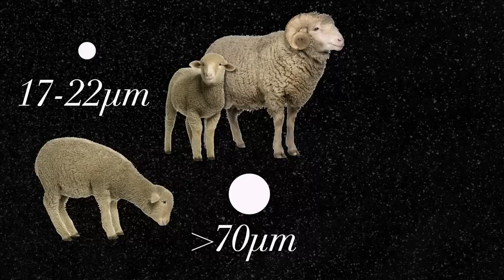Is Cashmere the Softest Yarn? 🧶 - Yarn University #6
What's the softest fiber out there? How can you even know what makes one yarn softer than the other? We're breaking down how to measure softness.